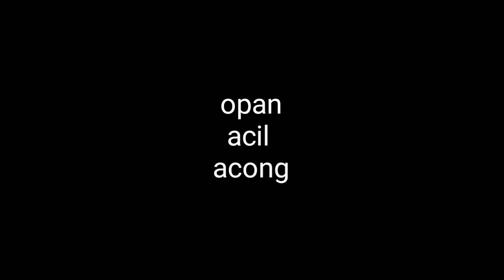WAGAJE #2 -pebohong yang dibohongi -film pendek indonesia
welcom
ga papa garing yang penting upload